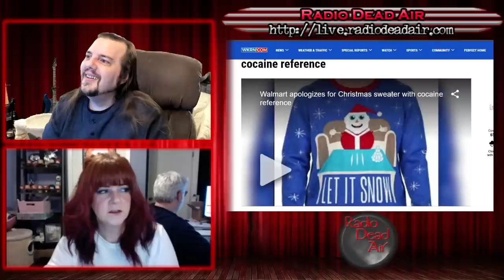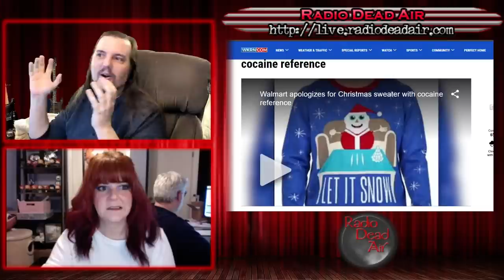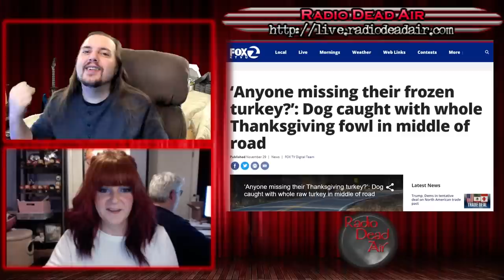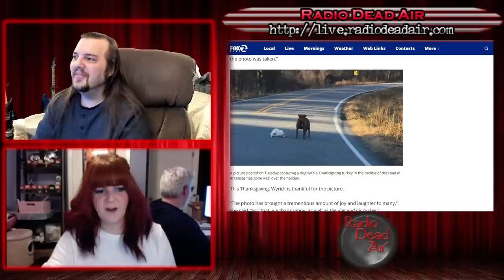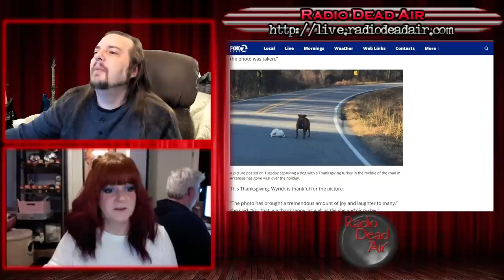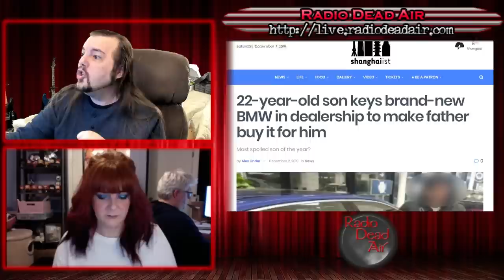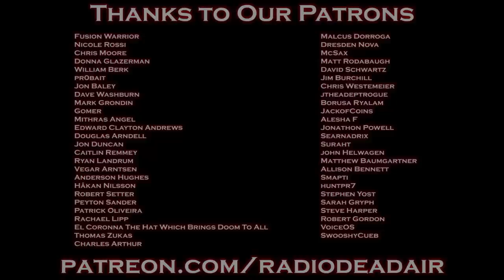WTFIWWY Live - Let It Snow - 12/9/19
This week: the Bumpus Hounds are upon us (and our turkeys). Plus, how to get daddy to take the t-bird away before you ever lay hands on it, and fleeing the police is no laughing matter ... except when it is ...